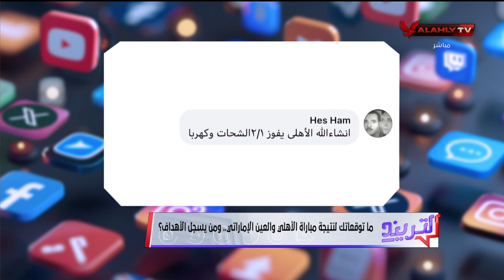نجم النادي الأهلي السابق كابتن "أحمد عادل" في حوار خاص مع محمد سعيد قبل لقاء الأهلي والعين والإمارتي